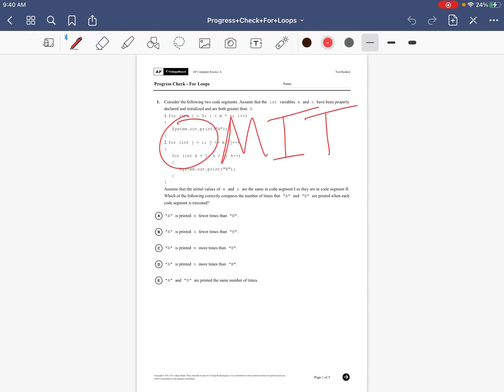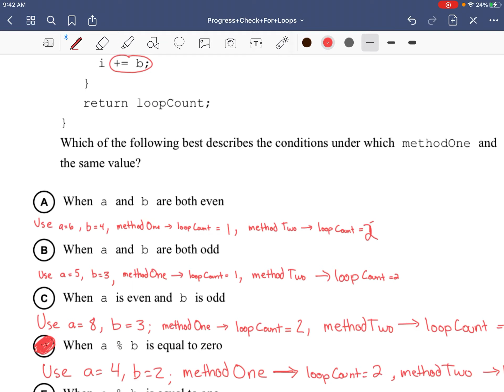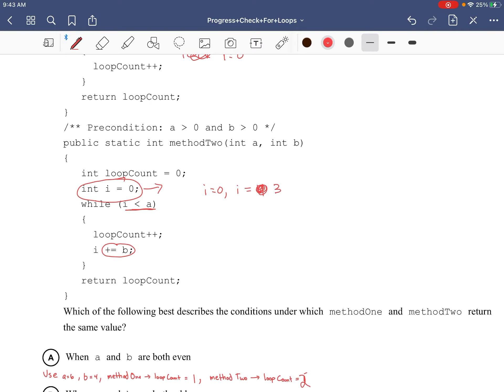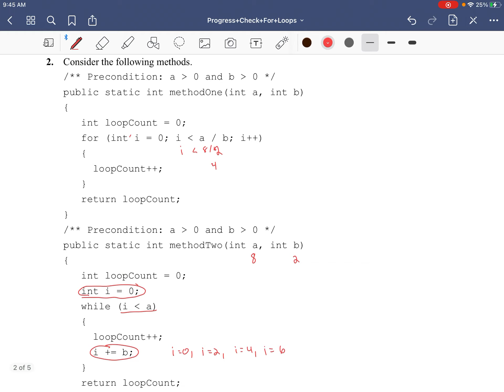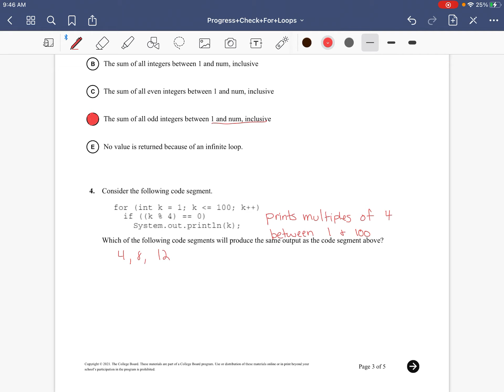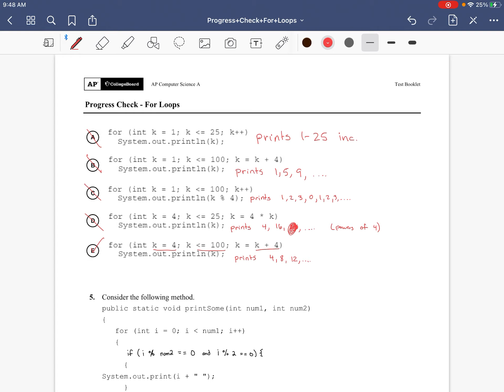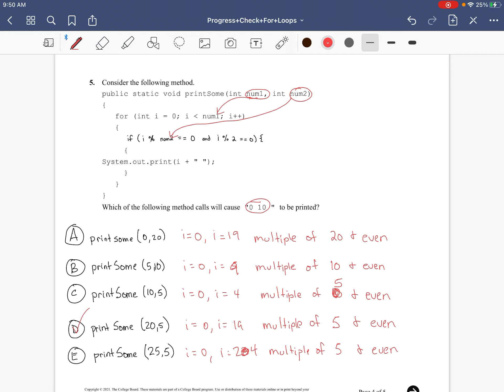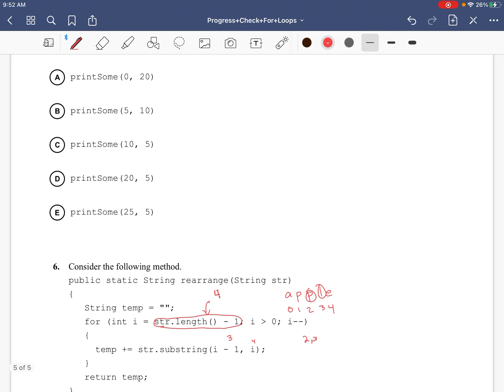Progress Check For Loops